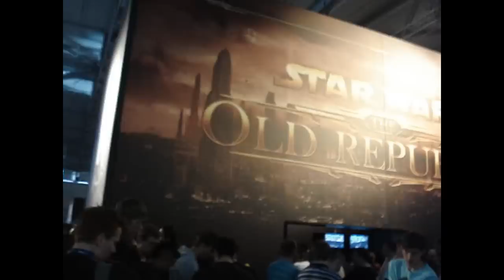Star Wars: The Old Republic *special* Preview Gamescom 2011